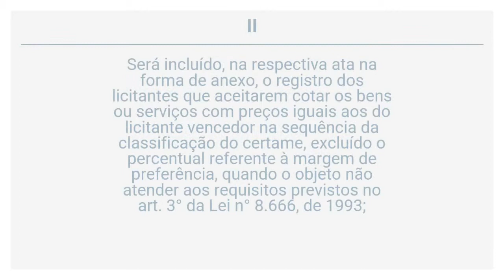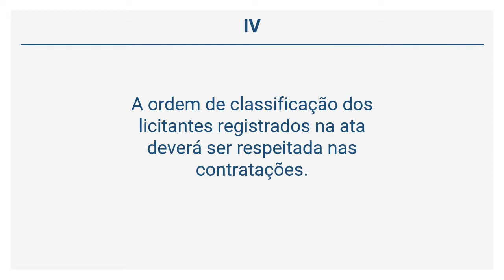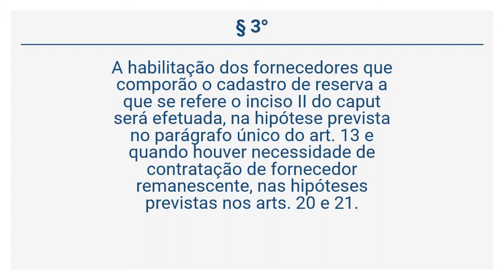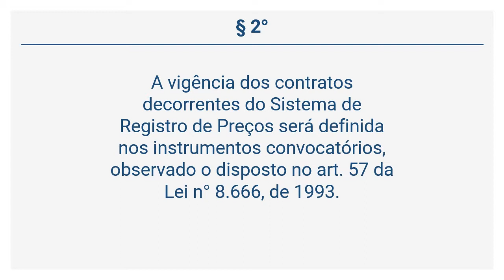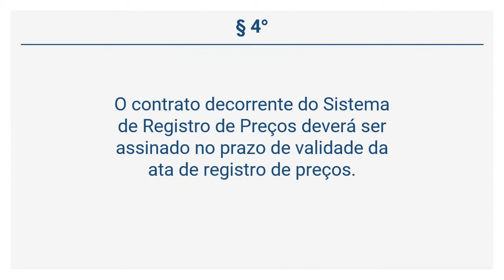Decreto 7.892/13 – Sistema de Registro de Preços - DO REGISTRO DE PREÇOS E DA VALID… (Arts 11 a 12)